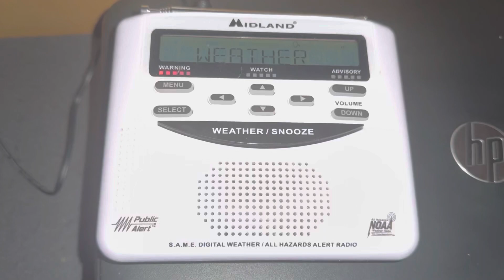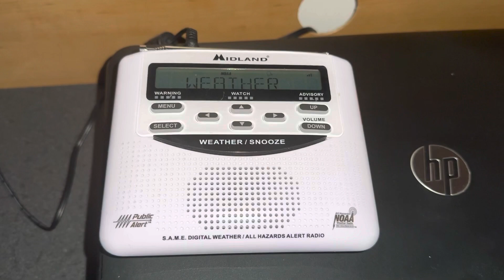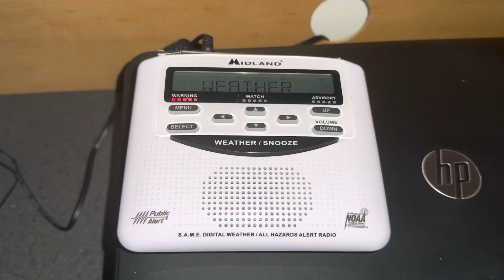NOAA Weather Radio - Severe Thunderstorm Warning [EAS #298] (4/1/23)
Locations: Atlantic, Southeastern Burlington, Cape May, Southeastern Cumberland and Southeastern Ocean, NJ